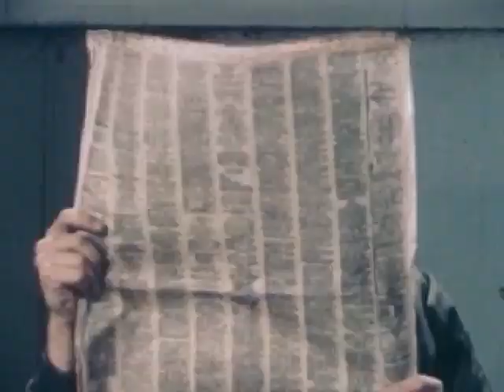4 How To Keep A Job 1949